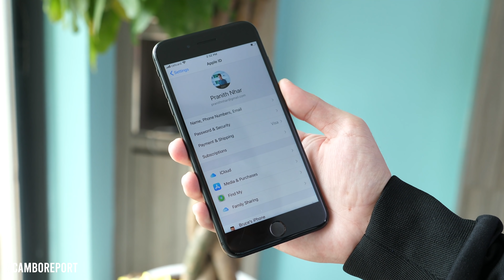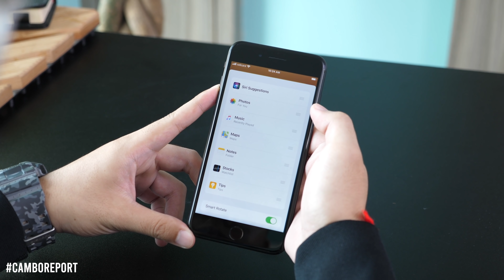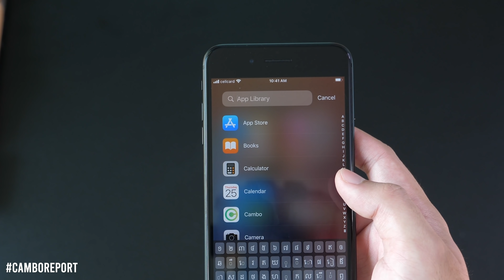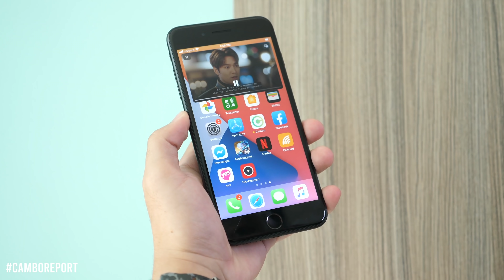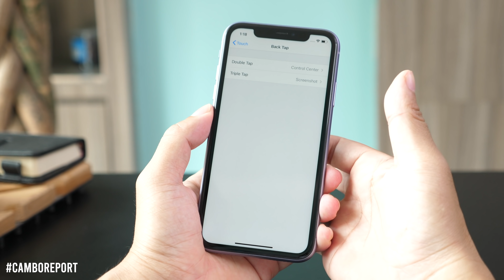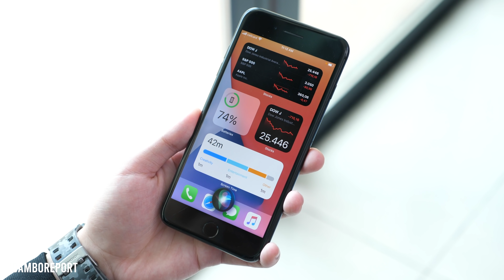តេស្តសាកល្បង iOS 14 Developer Beta ជំនាន់ដំបូងនៅលើ iPhone 11/ iPhone 7 Plus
នេះជាវីដេអូខ្លីបង្ហាញពីការតេស្តសាកល្បងពី iOS 14 Developer Beta ជំនាន់ដំបូង នៅលើ iPhone 11 និង iPhone 7 Plus។ ខ្ញុំបានអាប់ដេតវា តាមរយៈគណនី Apple ID ផ្ទាល់របស់ខ្ញុំតែម្តង ដោយសារតែគណនី Apple ID របស់ខ្ញុំជាប្រភេទ Developer Account ស្រាប់ ដូចនេះ វាងាយស្រួលក្នុងការអាប់ដេតទេ។ ដោយឡែកយើងក៏អាប់ដេតវាបានផងដែរ សម្រាប់គណនីធម្មតា ដោយត្រូវស្វែងរក និងតម្លើង Profile iOS 14 Beta នេះ នៅតាមប្រភពផ្សេងៗនៅលើ Internet។

iOS 14 នាំមកនូវមុខងារធំៗ ថ្មីៗ និងកាន់តែសំបូរបែបជាងមុន និងសម្រាប់មុខងារពិសេស ដែលទទួលបានចំណាប់អារម្មណ៍ខ្លាំងនោះ មានដូចជា Widget, Back Tap, App Library, Pictures in Pictures, កម្មវិធី Maps និង Message ទទួលបានកំណែប្រែថ្មី, មុខងារ App Clip និងជាច្រើនផ្សេងទៀត. ។

បញ្ជាក់ៈ នេះត្រឹមជាជំនាន់ដំបូងបំផុត សម្រាប់អ្នកជំនាញ Developer តេស្តសាកល្បងប៉ុណ្ណោះ មិនសម្រាប់បញ្ចេញជាសាធារណៈ នៅឡើយទេ ដូចនេះ វានៅមានកំហុសឆ្គងបច្ចេកទេស និង Error ច្រើន ថ្មក៏ស៊ីខ្លាំងផងដែរ ហេតុដូចនេះ​អ្នកទាំងអស់គ្នា ពុំគួរប្រថុយតម្លើងមកកាន់ Beta Version នៅក្នុងពេលនេះទេ គប្បីចាំនៅក្នុងពេលប៉ុន្មានខែទៀត នៅពេលដែល Apple ប្រកាសបញ្ចេញវាផ្លូវការ ជាសាធារណៈ។

អរគុណសម្រាប់ការទស្សនា!!